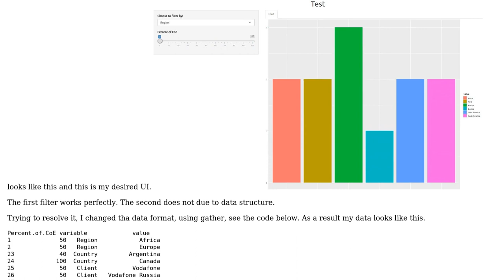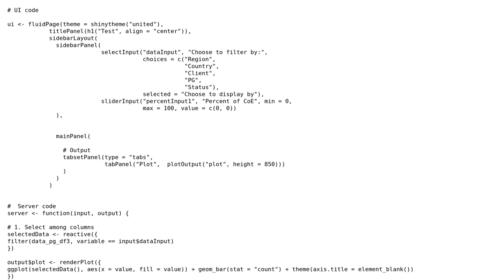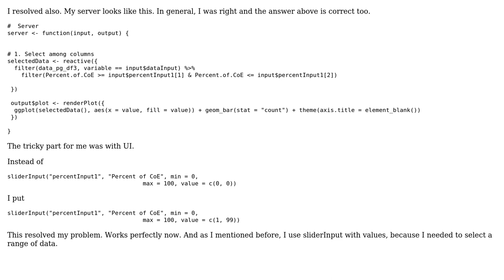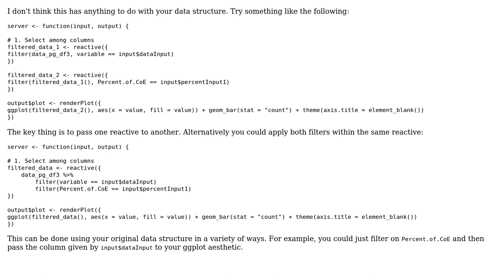Shiny app with filters for categorical and numerical data (2 Solutions!!)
Shiny app with filters for categorical and numerical data

With thanks & praise to God, and with thanks to the many people who have made this project possible! | Content (except music & images) licensed under CC BY-SA | Music | Images & others | With thanks to user Simon.S.A. user Anakin Skywalker and the Stack Exchange Network Trademarks are property of their respective owners. You are responsible for your own actions.